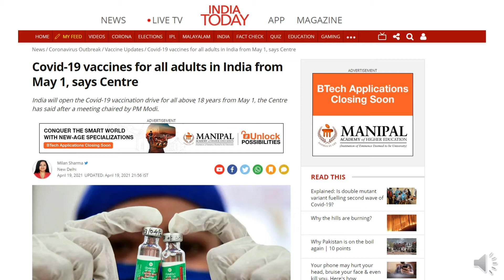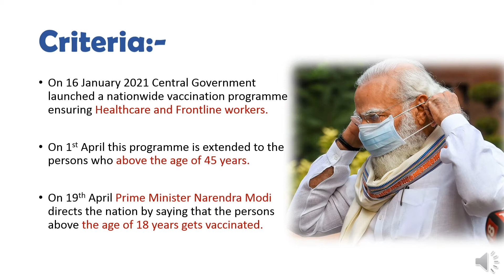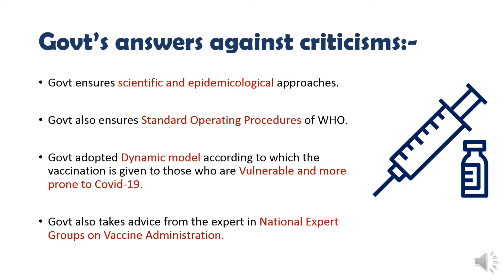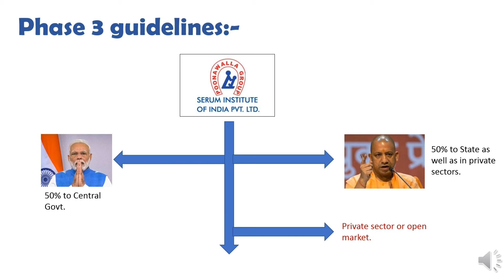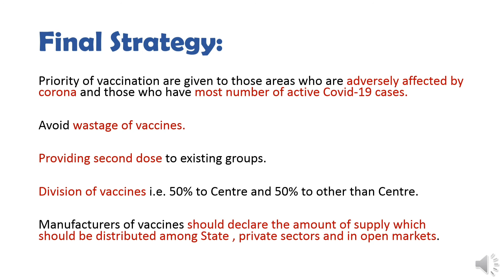18 साल से ऊपर के लोगों को लगेगी Vaccine | PM Modi says- 18 year old get vaccination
this video explains you that persons who are above the age of 18 years should be vaccinated from May 1 onwards.